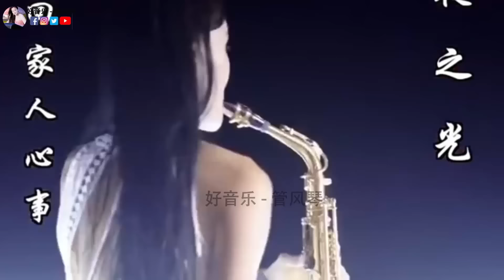【 3D環繞立體聲 】⭐不能錯過的电子琴伴奏DJ舞曲 👍👍 吹管音质音乐 💖 一曲优美旋律，舒心音乐太好听了 🔥 Electronic Keyboard Performance #4